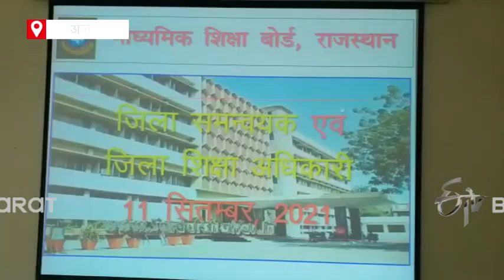REET EXAM 2021 :रीट परीक्षा के आयोजन को लेकर की गई खास तैयारियां | Date of REET Exam 2021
राजस्थान माध्यमिक शिक्षा बोर्ड ने रीट परीक्षा (REET Exam 2021) के आयोजन के लिए नवाचार किये हैं. परीक्षा से 1 दिन पहले बोर्ड परीक्षार्थी के मोबाइल पर सेंटर की लोकेशन भेजेगा. इसके अलावा नकल रोकने के लिए प्रश्न पत्र के मुख्य पृष्ठ पर कोडिंग का इस्तेमाल किया जाएगा.